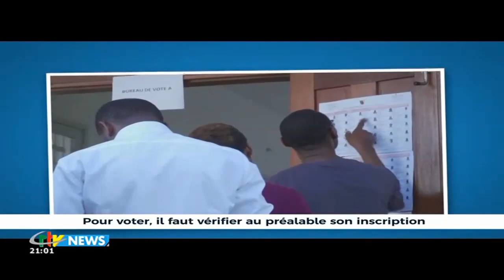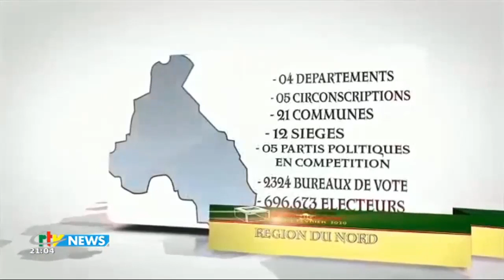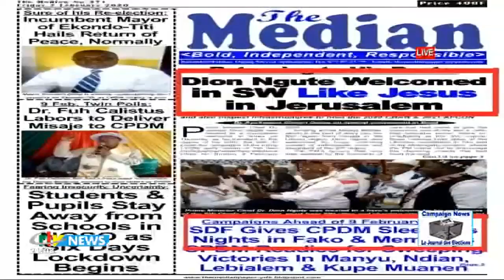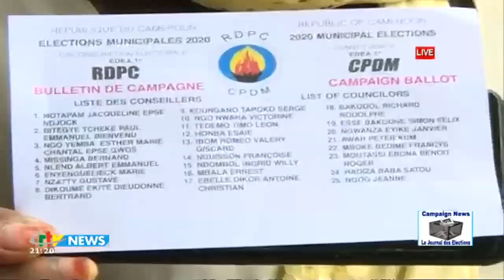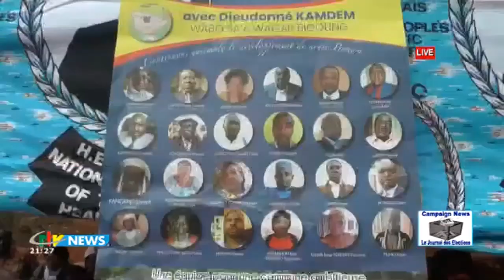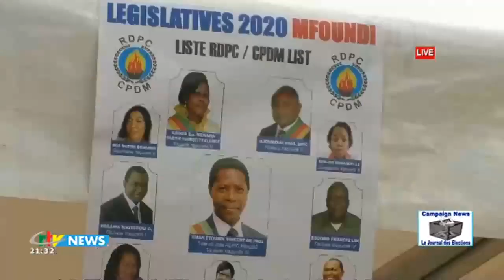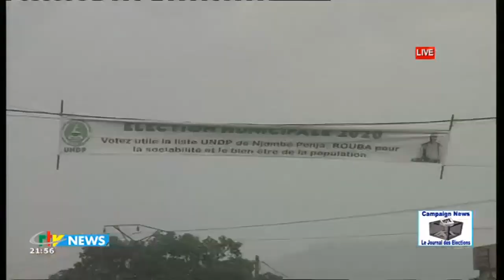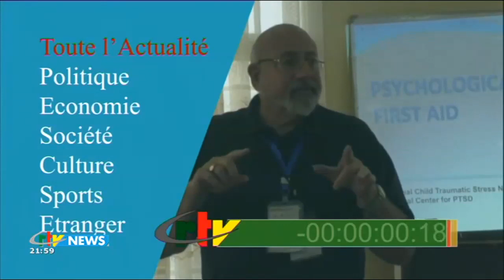CRTV - CAMPAIGN NEWS - LE JOURNAL DES ÉLECTIONS - Friday 07th February 2019